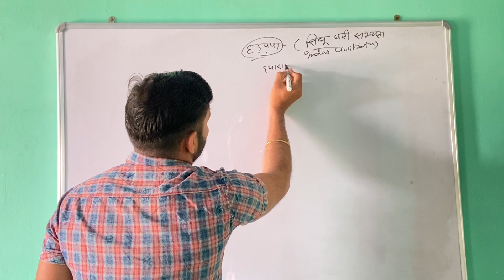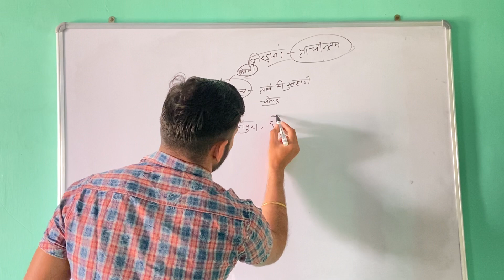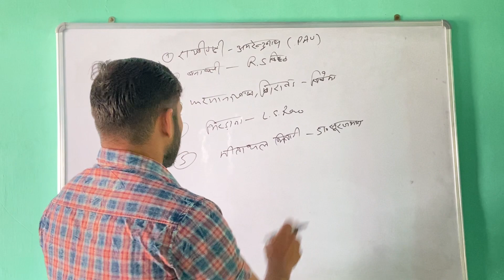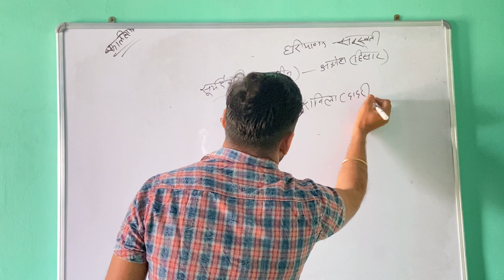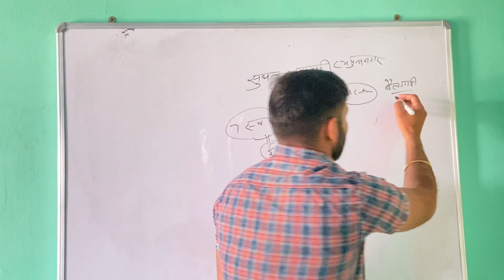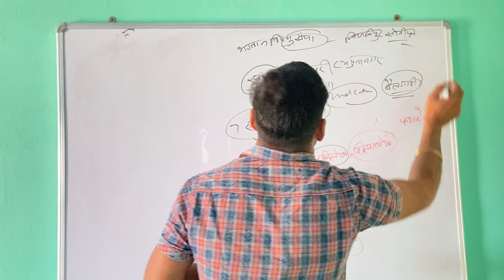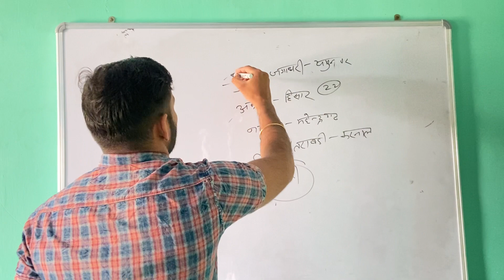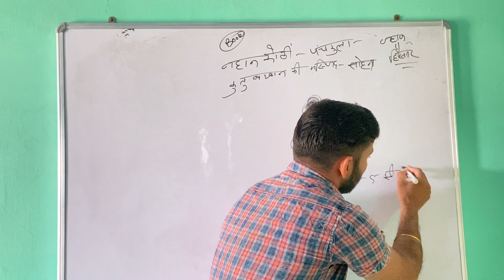हरियाणा में प्राचीन मूर्तिया/Haryana mein Prachin Murtiya